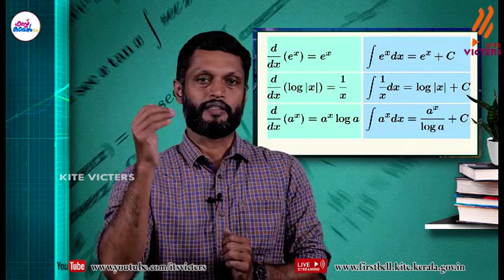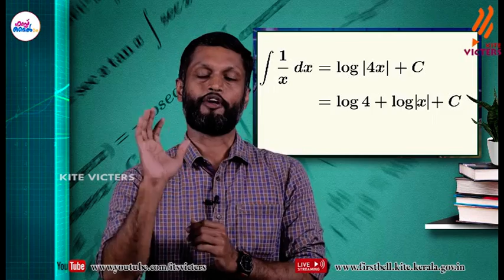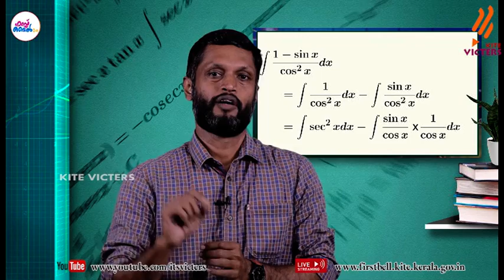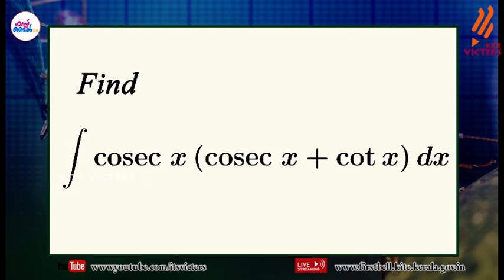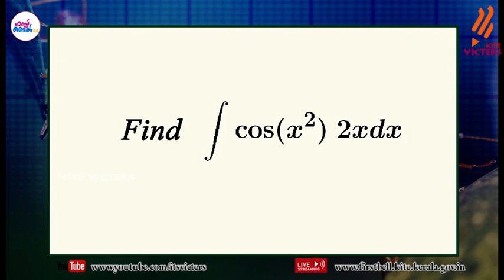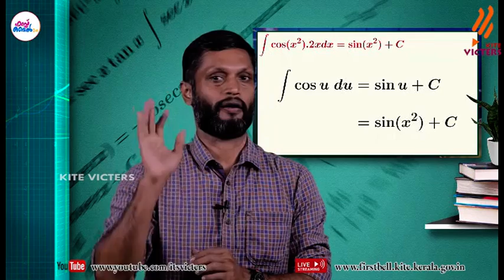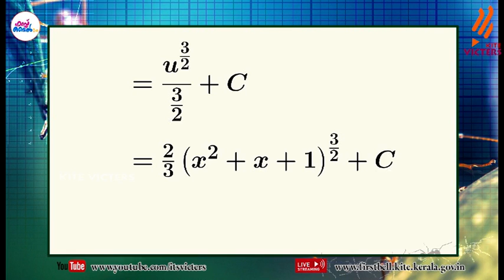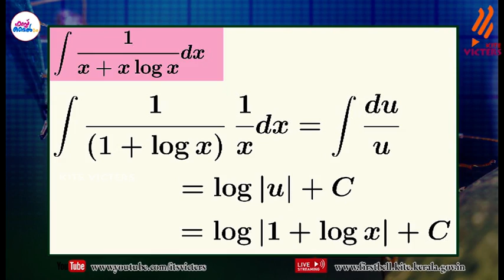First Bell 2.0 Plus Two Mathematics Class 60